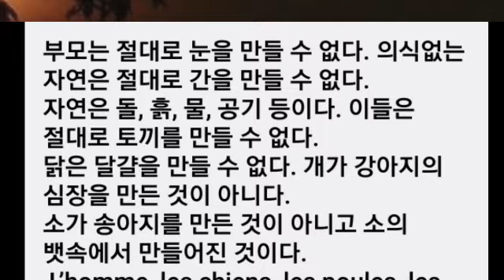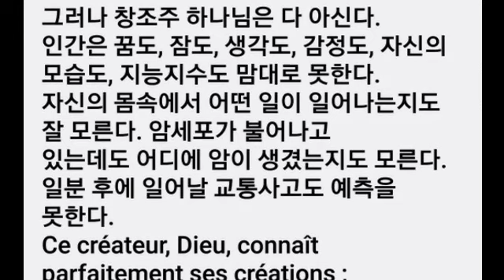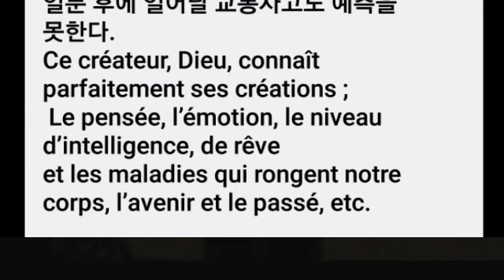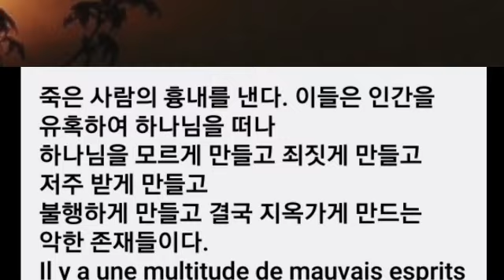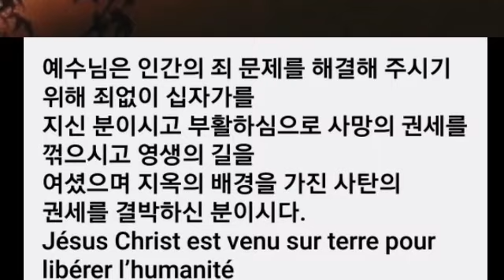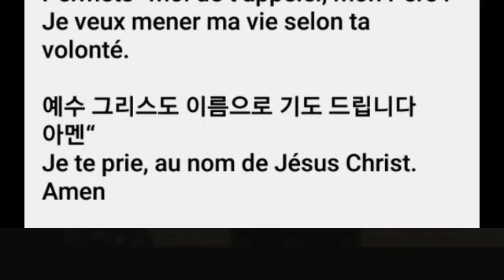창조주는 존재하는가? Le Créateur de l’univers existe-t-il ?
불어번역 : Hur Jaekyoung